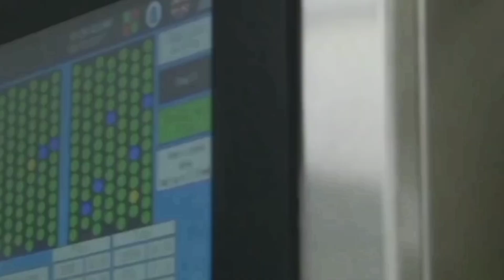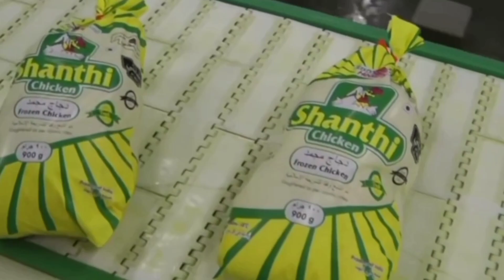تكنلوجيا الزراعة الحديثة - جديد - تربية الدجاج وانتاج البيض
مرحبا بكم في هذا الفيديو الذي سنتعرف فيه على كيفية إنتاج مزرعة الدواجن مليون بيضة ولحمة. سنقوم بزيارة مزرعة دجاج حديثة ومعرفة المزيد عن التقنيات المستخدمة لتحسين الإنتاجية، من خلال التطرق لجميع مراحل الإنتاج من البيضة حتى النضج، كما سنتعرف على معضم العوامل التي تؤثر على جودة منتجات الدواجن، وعلى الأمراض التي قد تصيبها، و طريقة العناية بها. و في آخر الفيديو سننتقل إلى مصنع معالجة لحوم الدجاج.

اتمنى ان ينال اعجابكم هذا الفيديو و لا تنسوا دعمنا باللايك و الاشتراك شكرا جزيلا لكم 🙏